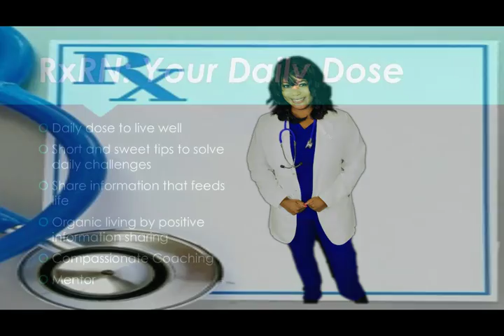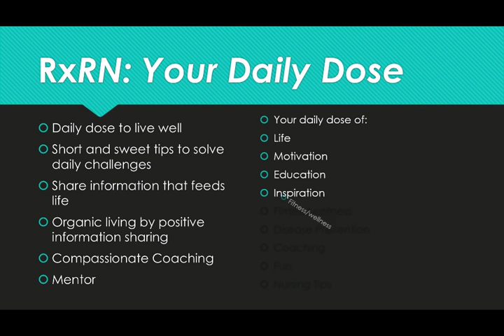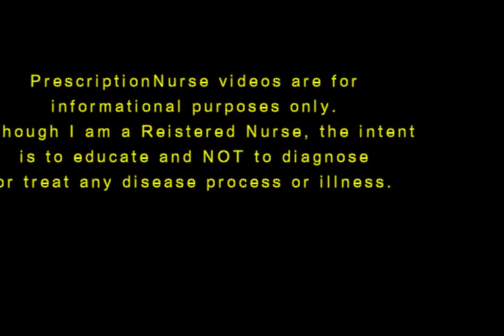Your Daily Dose to Living Well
The Purpose of this channel and RxRN.